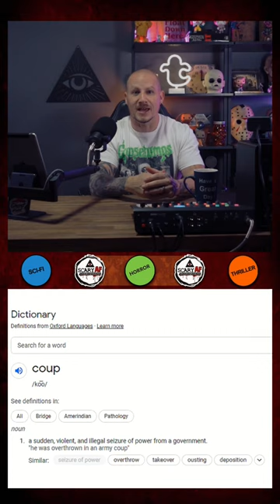Scarier Than A Horror Movie!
No Escape is a 2015 American action thriller film directed by John Erick Dowdle, who co-wrote the screenplay with his brother, Drew Dowdle. The film stars Owen Wilson, Lake Bell, and Pierce Brosnan, and tells the story of an expat engineer trapped with his family in an unidentified country in Southeast Asia during a violent uprising.